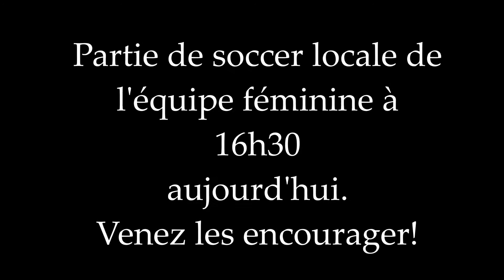19 octobre final avec ajout